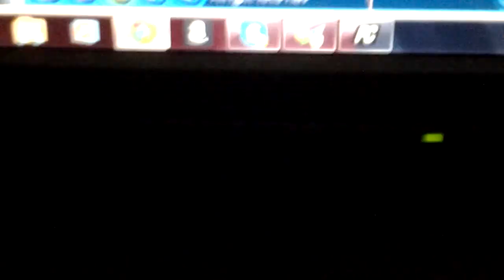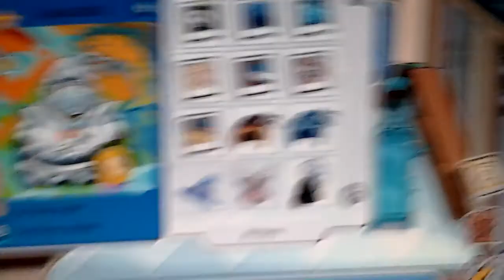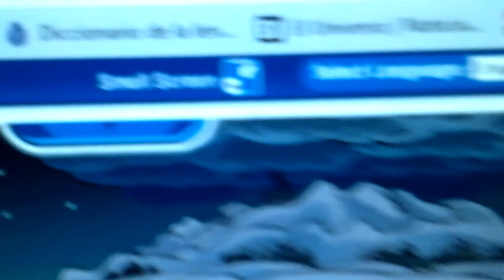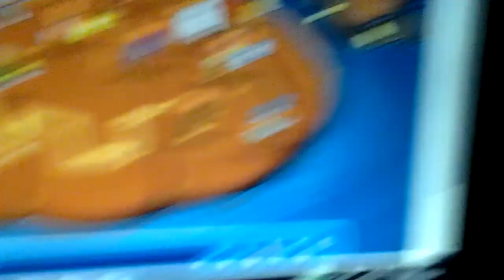Let's Play #1 Club Penguin!